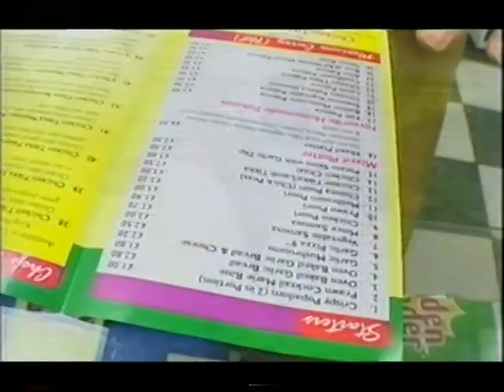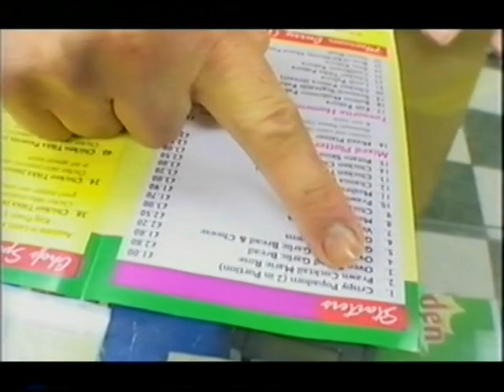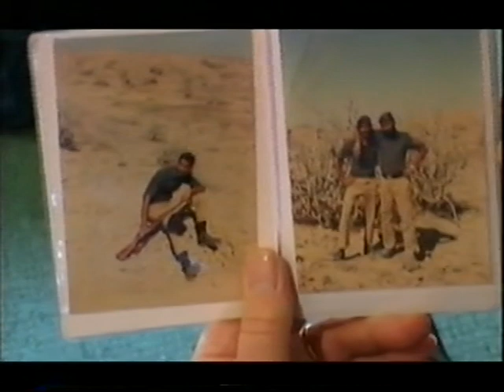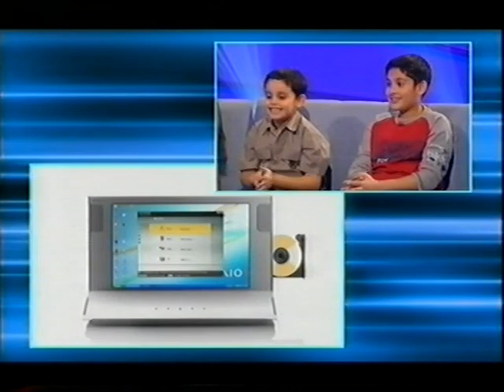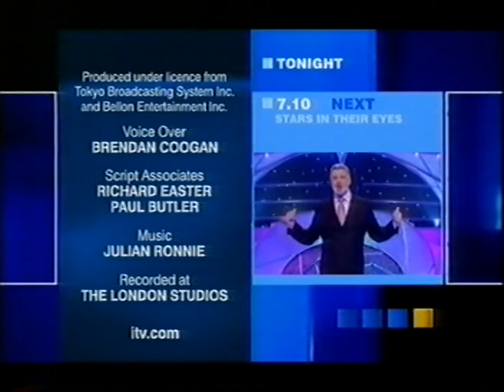Celebrities Under Pressure - Ken Morley - 2004